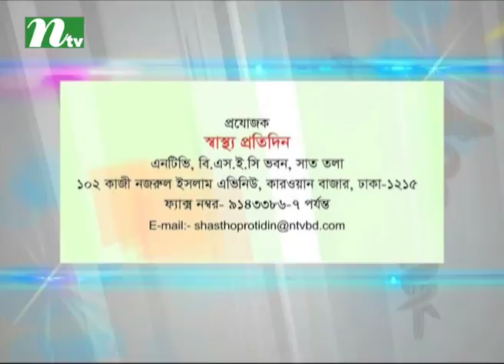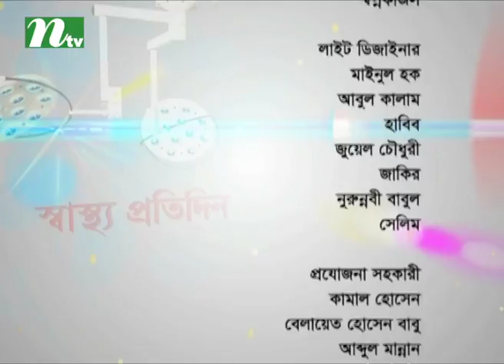Shastho Protidin | EP 2895-Causes of colorectal cancer